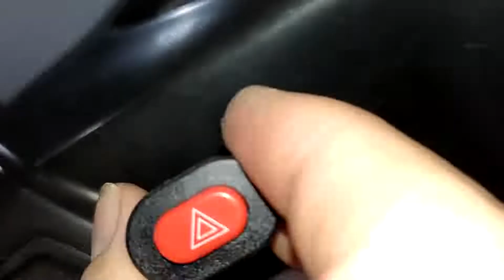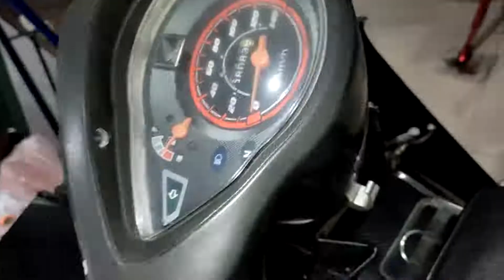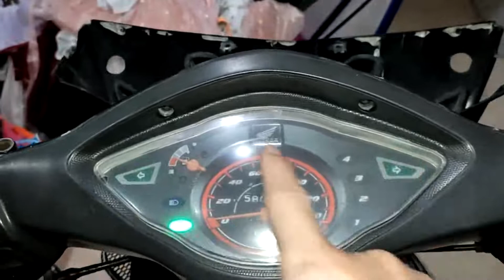Cách làm nút Hazard ưu tiên cho xe Wave Alpha | Giá rẻ - Đơn giản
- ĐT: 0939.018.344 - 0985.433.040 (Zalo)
- ĐC: Trần Phú - P. 4 - TP. Vĩnh Long
- Lắp đặt & Mua hàng:
  + Đèn: T5, T10, T15, L4, Bi cầu, H4, Bi Led,...
  + Mod cùm công tắc: FZ, Domino, NVX, Ex150, Z900, Honeywell,... cho các dòng xe
  + Mạch:
     . Mạch còi: Bớp còi đá pha, bớp còi nháy 4 xi nhan, còi báo xi nhan,...
     . Mạch đèn: Đờ mi và ưu tiên 2in1, phanh chớp 4 xi nhan, passing, trợ sáng (bi cầu, bi led, L4,...),...
     . Mạch khác: Ưu tiên, tắt máy tạm thời, Ting Tong, ...
  + Sửa lỗi: Nháy đèn pha, xi nhan không chớp, xi nhan chớp theo khi thay led,...
  + Chế và tách đèn: Đờ mi, hậu,... cho Wave, Vision,...
  + Chuyển điện bình, lên sạc HCE hay Ex150
  + Còn nhiều nữa,...
- *Phương châm: Giữ zin - An toàn - Sạch gọn*.

● *Danh sách các video HIT HOT:*